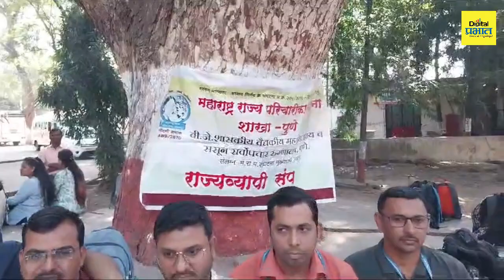Pune। जुन्या पेन्शनच्या मागणीसाठी ससून रुग्णालयातील कर्मचारी संपावर